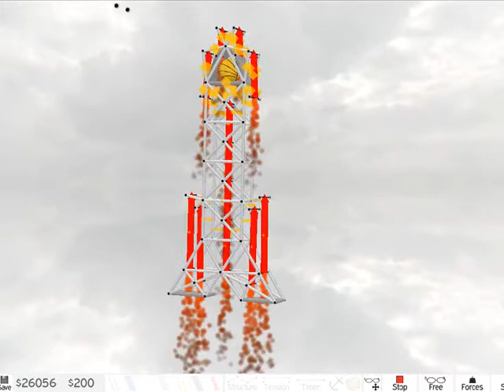Armadillo Run Test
made im armadilo run, the launch of my rocket, mission to the blue